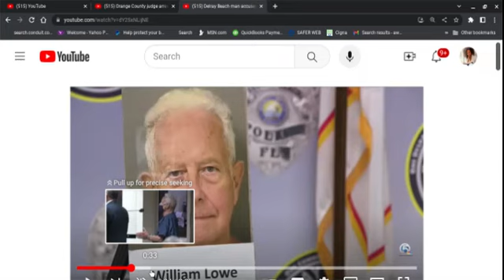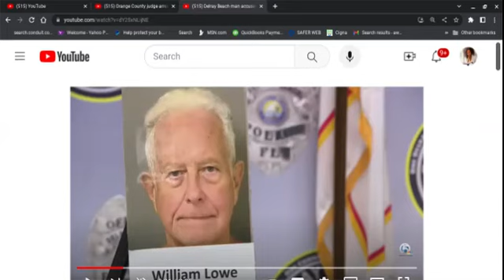When Luv Turns 2 Hate, It's Time 2 Evacuate. 1 Woman Got Shot & 1 Dismembered in a Suitcase(s) Prt B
Commentary on two women that were allegedly murdered by their husbands.

Note:  My Google research indicated that he was arrested Wednesday.The reference of him being a TDOT is reflective of my opinion.